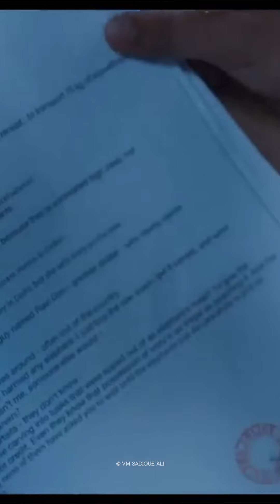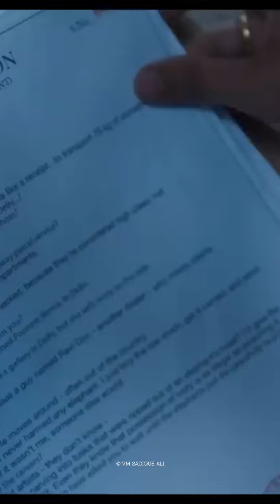Poacher Amazon Web Series Review: Must-Watch for Wildlife Enthusiasts! | വന്യജീവികൾക്കുള്ള സമർപ്പണം!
In this video, I dive into the riveting Amazon Web Series 'Poacher' and explore its portrayal of wildlife conservation and poaching. From gripping storylines to stunning visuals, this series is a must-watch for anyone passionate about wildlife and conservation. Join me as I review the key elements and share my thoughts on how well it captures the fight against poaching. Don't miss out on this in-depth analysis!